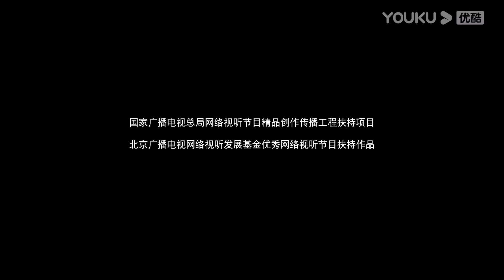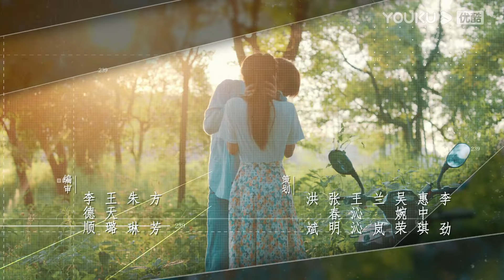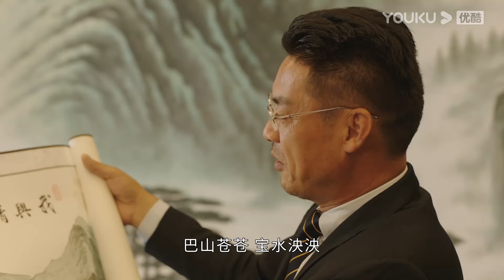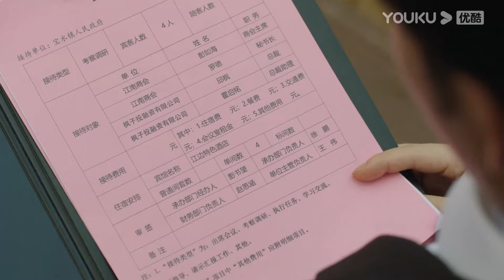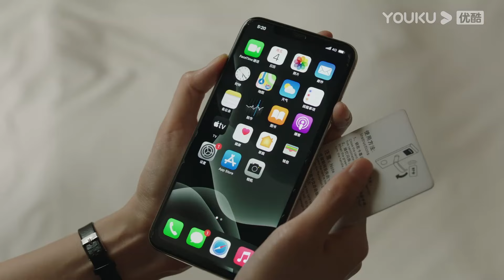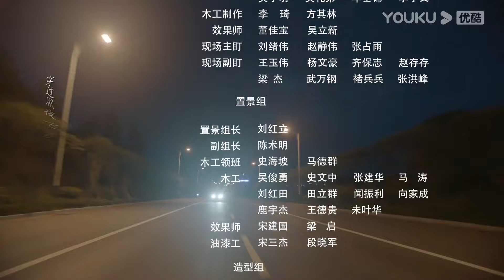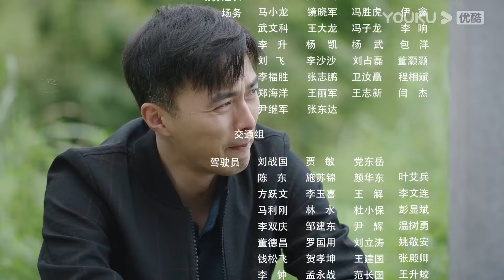ENGSUB 【FULL】青春正好 Springs of Life EP10 |青春热血，肆意追逐梦想 | 王一哲/叶祖新/何蓝逗 | 青春励志片 | 优酷华语剧场